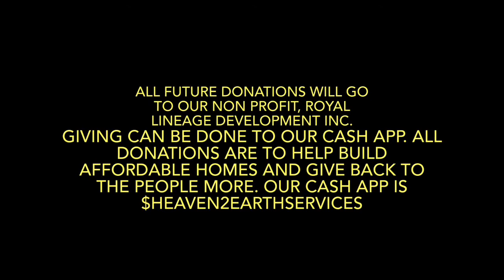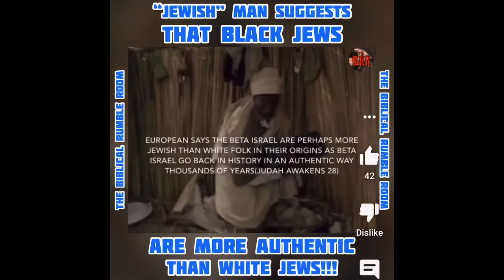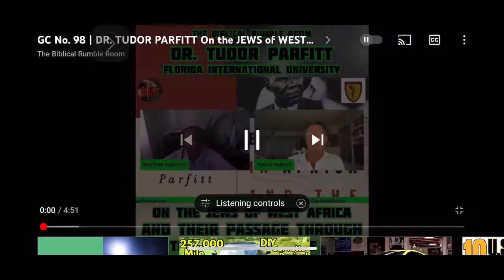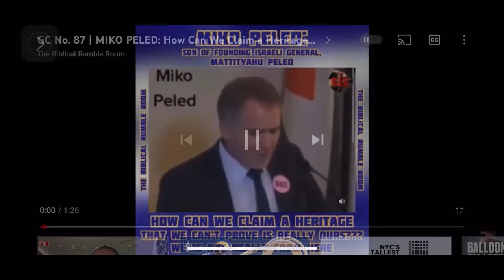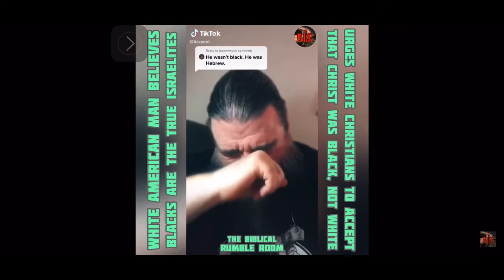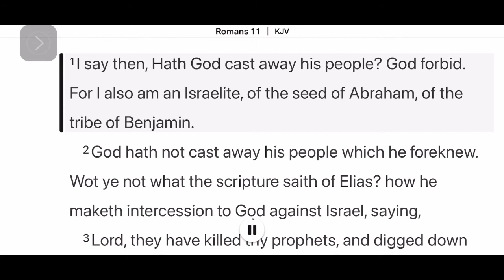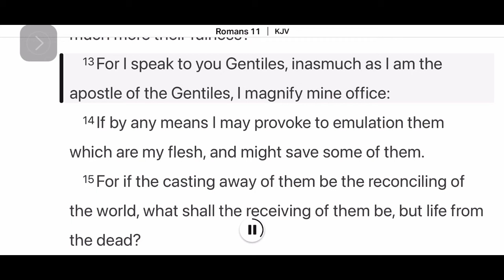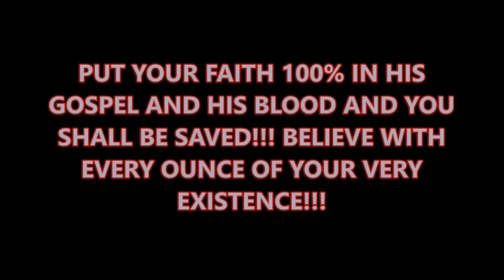Is It Racist To Preach That Jesus Is Black Only If You Are Black?…The SHOCKING Truth Revealed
Giving To Our Nonprofit, RLD Inc, can be done below. SFFJ Ministries IS NOT Our Nonprofit